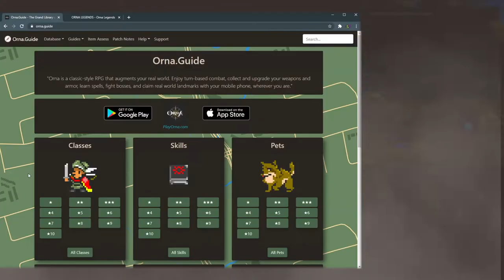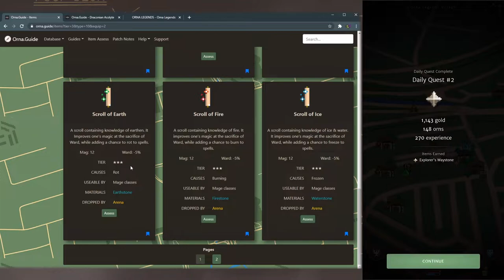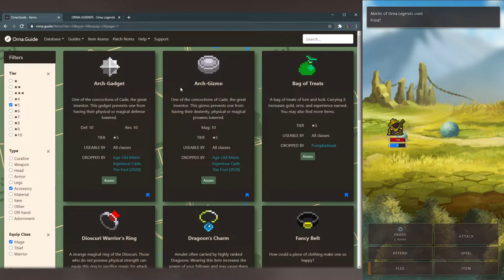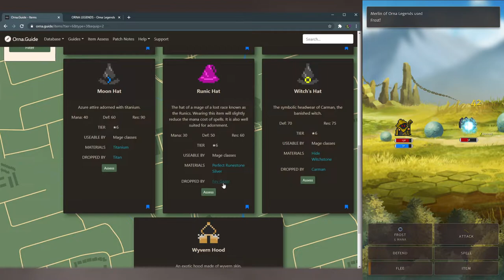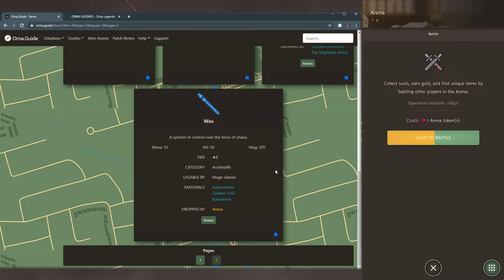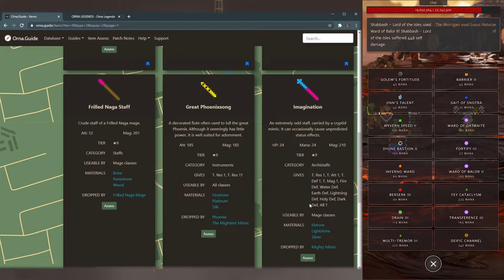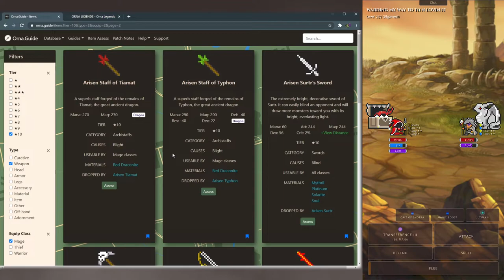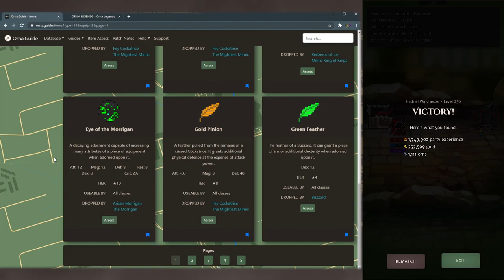Orna, Aethric - Mage Class Progression Part 2 - Itemisation & Equipment - Deep Dive - Beginner Guide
I've gone on another deep dive into mage class progression in the world of Orna. Covering everything in a tier by tier format from level 1 to level 250, this is the second part of the ultimate guide to embark on the path of the mage in Orna. All item slots are covered as well as adornments!

In Part 2 we concentrate on itemisation. Gear plays a huge part in your source of power in Orna, so we'll focus in on the optimal equipment you'll be chasing at each tier. Don't worry if you're not a hardcore player though, we'll also provide excellent alternate item options to get you up to speed and dominating your world.

In Part 1 we covered the main playable mage classes, the supplementary classes you'll want to pick up for their skills, recommended specialisations and pets or followers.

TIMESTAMPS
0:00 Introduction
0:36 Tier 1 Mage
2:41 Tier 2 Archmage (Witch)
5:02 Tier 3 Sorcerer
8:05 Tier 4 Spellsword / Mystic
11:07 Tier 5 Druid
13:46 Tier 6 Battlemage / Grand Mystic
17:11 Tier 7 Archdruid
21:00 Tier 8 Nekromancer
25:41 Tier 9 Omnimancer
31:15 Tier 10 Heretic
35:38 Adornments

I'm determined to improve the quality and quantity of OrnaRPG content out there!

Loose and unconfirmed streaming schedule:
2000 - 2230 UTC - Mon & Thu